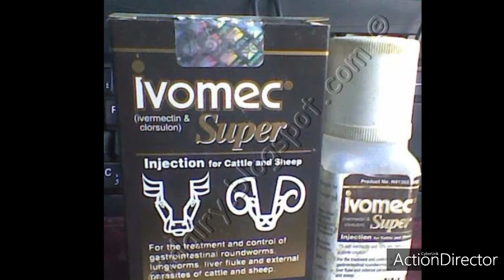لا تفكر أبدا في تزويج هذه الطيور!!!